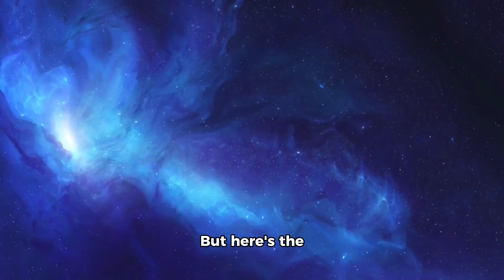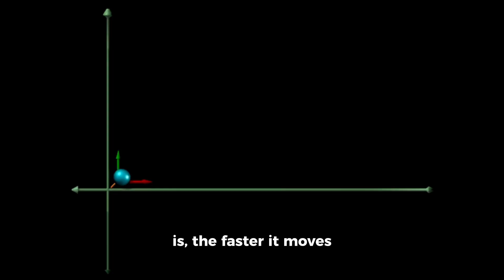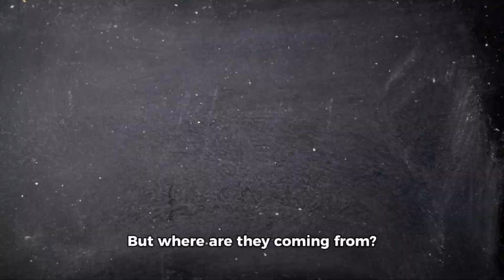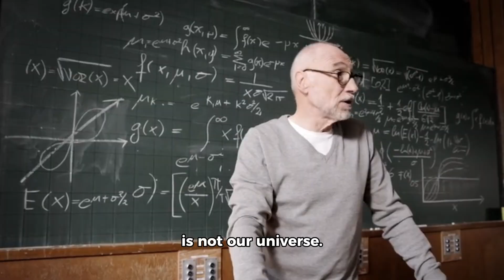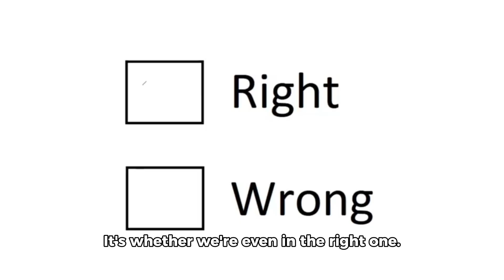James Webb Telescope JUST SHATTERED PHYSICS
What if the most powerful telescope in history has just shown us something we were never meant to see?
 What if everything we've ever believed about the origin of our universe—about time, space, and reality itself—is collapsing under the weight of new evidence?
The James Webb Space Telescope, designed to peer into the earliest light of the cosmos, has now delivered data so unsettling that a Nobel Prize–winning physicist has broken his silence with one simple, terrifying message:
 “This… is not our universe.”
What exactly did the James Webb Telescope find at the very edge of everything?
 And why are scientists warning that it could rewrite the very foundation of cosmology as we know it?